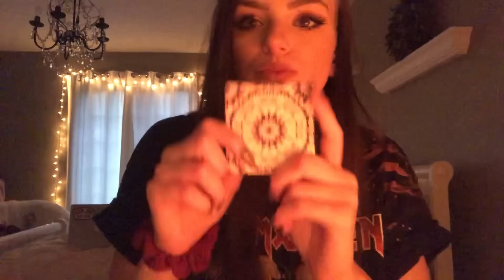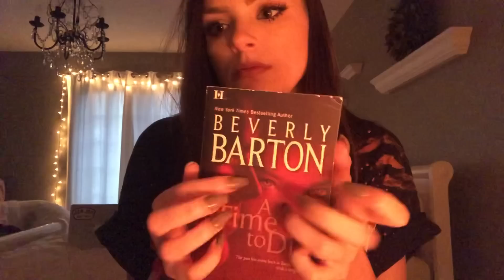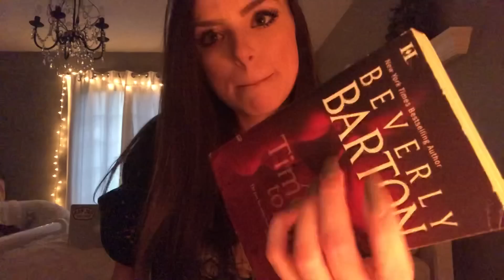asmr aggressive tapping assortment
i realize i have rbf, also i love u

comment “👻” if you read this hehe